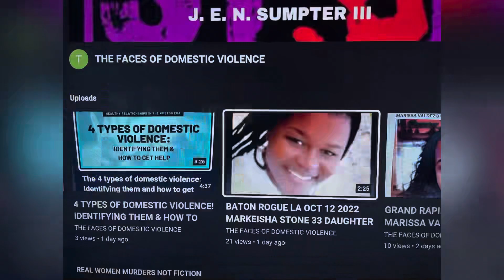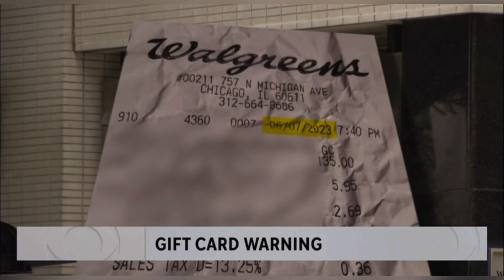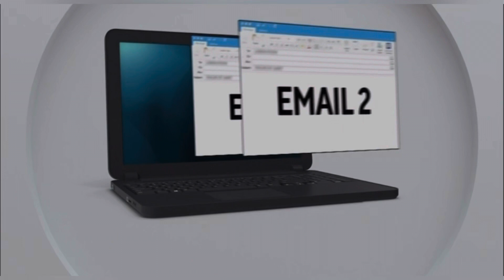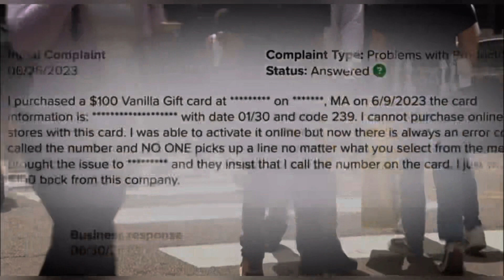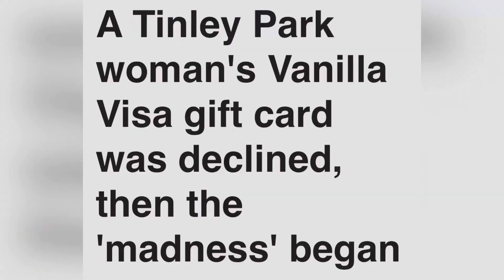LADIES GIFT CARD FRAUD WARNING! DON’T BUY GIFT CARDS TO BE SAFE! PUB JUL 14, 2023 CHICAGO SUBSCRIBE!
FAKE GIFT CARDS! FRAUD WARNING! DON’T BUY GIFT CARDS TO BE SAFE!

YOUTUBE.COM/@REALWOMENMURDERSNOTFICTION9264